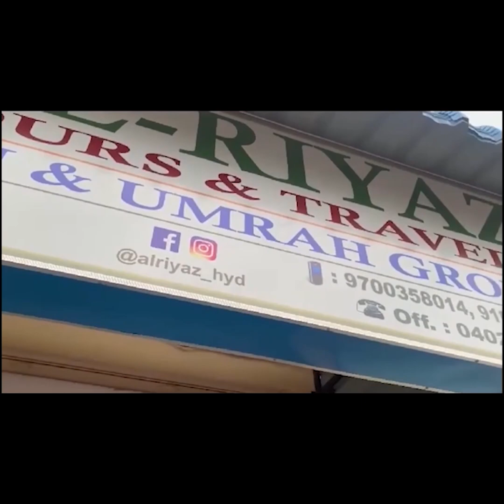Old City Hyderabad Me Police Hui Alert